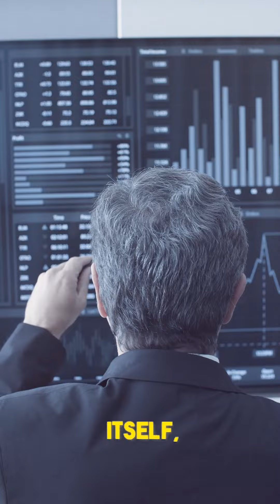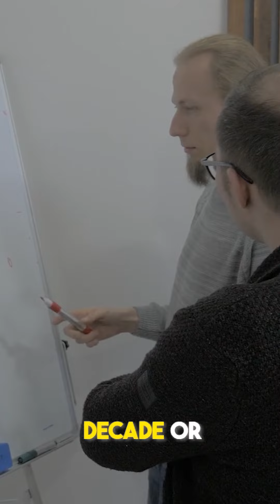Notes from PPFAS Annual Unitholders' meeting - India's answer to Berkshire Hathaway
My notes from this year's PPFAS Annual Unitholders' meeting. The parallels to Berkshire Hathaway are many but perhaps the most notable is as follows: Berkshire Hathaway delivered 20% CAGR from its inception in 1965 to 2022 and PPFAS Flexicap delivered almost 20% CAGR since its inception in 2013 to Dec 2023.